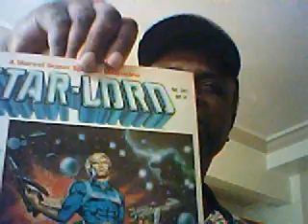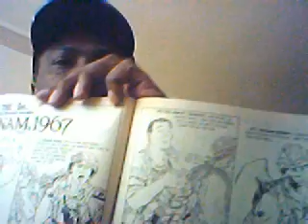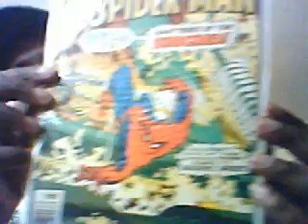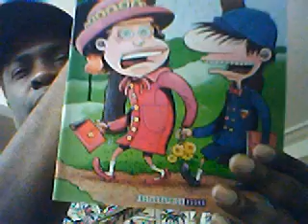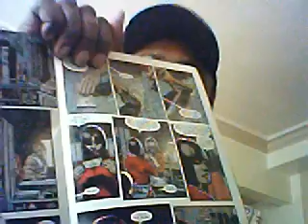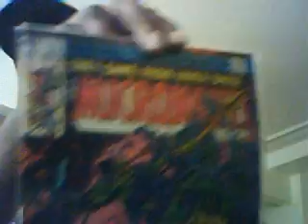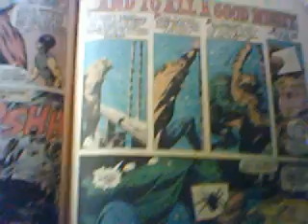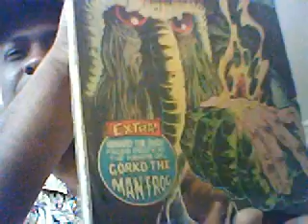C2E2 Comics haul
I went to the big comics convention Sat. at Mc Cormik Place. Sorry about the low sound.